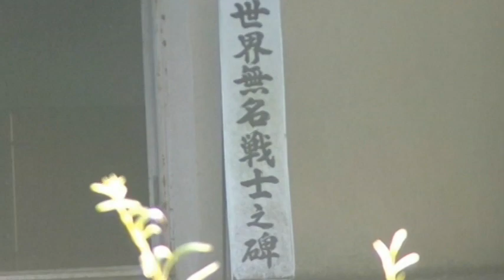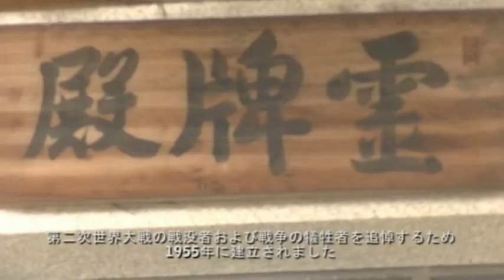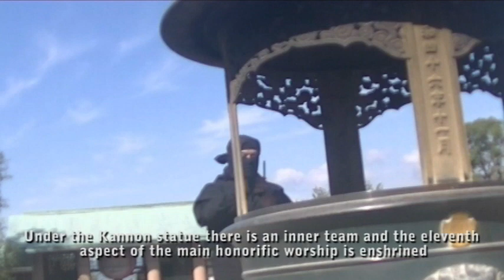Ryozen Kannon the ninja saw 霊山観音の忍者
SHINTATE Channel 　忍者観光シリーズ
京都を主に、日本の観光案内をするチャンネルです。

関連動画

FACE REVEAL of HACKER GIRL REGINA PZ4 - Unmasking Spy Ninja Challenge

Ninja hattori in hindi episode P110 - Cartoon Latest Episode in Hindi 2019

Ninja &amp; Tfue Shocking 150,000+ Live Viewers With These Clutches In World Cup Qualifiers...

【火影忍者整理】一起回顧所有尾獸 | 一次看完火影世界裡的10+2隻的尾獸  _ 波卡多

變身成忍者!拉麵店老闆!跟和服美女! 貝兒絲樂園 南港 大和戀季主題館 玩具開箱一起玩玩具Sunny Yummy Kids TOYs

【火影忍者博人傳】108集：邁特凱遭遇史上最強對手，躺在床上瑟瑟發抖！中文字幕cc 十大世界 Nung Channel

懐かしの東映時代劇の殺陣 片岡千恵蔵・大川橋蔵(はやぶさ奉行)編

【マツダスタジアムに行ってきました】球場レポ

5月26日殺陣(芯・瀬戸優香)

 英訳は主にグーグル翻訳なので、不正確なのはご容赦を(;'∀')
正しい英訳を手伝って下さる方がいれば、感謝です！

 SHINTATE Channel Ninja Tourism Series
It is a channel that provides information on sightseeing in Japan, mainly in Kyoto.
 The English translation is mainly a Google translation, so the inexactness is forgiveness (; '∀')
 Thank you for helping to translate the correct English translation!

High rating and channel registration please